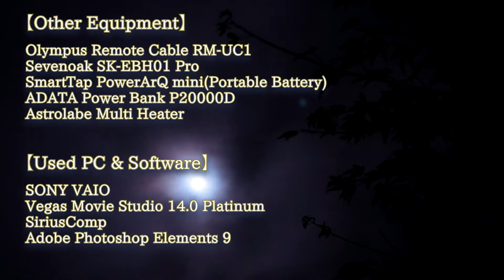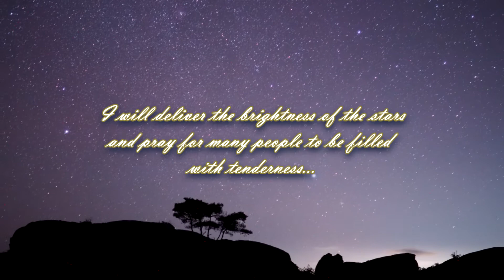Tokunenko star channel Part11【星空タイムラプス(timelapse)】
いつの間にか、E-M10MarkⅢも手に入れて、E-M10MarkⅣも視野に入ってきました。E-M10シリーズは、手頃な値段でありながら、星空撮影から多重露出ほか様々な機能が付加され、十分過ぎる機能が備わっています。
E-M10とE-M1の使い勝手を素人ながら比較すると、E-M10はコンパクトな筐体を活かし防塵防滴機能はないものの、スナップ撮りはもちろん夜景、スポーツ、風景、人物などの自分の取りたい写真がオートでもマニュアルでも自由に撮影できます。レンズを替えれば、ボケのある写真も撮れてカメラの入門としては十分過ぎる機能が備わっています。中古の本体のみ価格で行くと、E-M10MarkⅠが2万前後、MarkⅡが2.5万前後、MarkⅢが3万前後、新品だと、MarkⅢがダブルレンズで5.5万程度、MarkⅣがボディーのみで8.5万の市場価格となっています。(2020.12)
E-M1MarkⅠは中古で3.5万前後で購入しました。ボタンが多く難しいように感じましたが、一つ一つ丁寧に機能を覚えていくと、手に馴染む形状とその使いやすさに驚きました。防塵防滴対応にもなっているので心強いです。マイクロフォーサーズ規格のため、他のメーカーよりもコンパクトなOlympusのO-MDシリーズですが、気付くとOlympusのカメラの魅力に取りつかれているのも事実ですね。フルサイズもいいですが、マイクロフォーサーズの携帯性と性能は、自分の性分に一番合っているように感じています。これからもカメラの性能を使い切れるよう経験と知識を身に着けて素敵な写真が撮れるように楽しみながら頑張りたいと思います。

「Tokunenko Star Channel」について
星空を撮影編集して、ご紹介しています。身近にある大切な物、気付かないきれいな星空、夜空をもっと楽しんで心豊かに過ごしたいと思います。
どこかに行かなくても、自分の庭からも見上げるだけで楽しめます。遠くへ出かけるならそこにある景色、身近な自宅の庭の上の景色も、季節ごとに違った星座や、星の見え方も変わります。
まだまだ、未熟ですが、ぜひご覧いただきお楽しみください。

主な撮影機材は以下の通りです。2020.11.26時点。
【Main CAMERA】
OLYMPUS OM-D E-M1 MarkⅠ
OLYMPUS OM-D E-M10 MarkⅠ
OLYMPUS OM-D E-M10 MarkⅡ
OLYMPUS OM-D E-M10 MarkⅢ
【M.ZUIKO LENS】
M.ZUIKO DIGITAL ED 14-42mm F3.5-5.6 EZ
M.ZUIKO DIGITAL ED 40-150mm F4.0-5.6 R
M.ZUIKO DIGITAL ED 8mm F1.8 Fisheye PRO
(BCL-0980 9mm F8 Fisheye)
(Wide Conversion Lens WCON-07f + Adapter CLA-9)
【Sub CAMERA】
OLYMPUS SZ-31MR
KYOCERA TORQUE G02 & G04
Fimi Palm
【Tripod】
Slik ABLE 300 ST
Manfrotto SilverJubilee 055J
Velbon CX-888
Velbon m45
Velbon QHD-33
【Other Equipment】
Olympus Remote Cable RM-UC1
SEVENOAK SK-EBH01 Pro
SmartTap PowerArQ mini(Portable Battery)
ADATA Power Bank P20000D
ASTROLABE Multi Heater
【Used PC & Software】
SONY VAIO
Vegas Movie Studio 14.0 Platinum
SiriusComp

timelapse 星空 E-M10